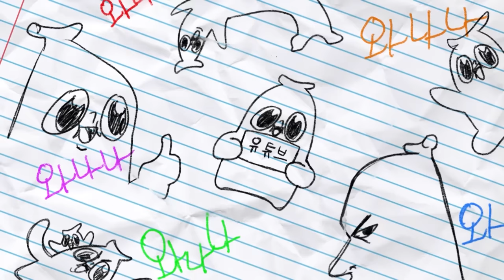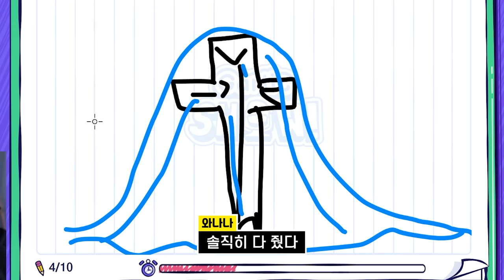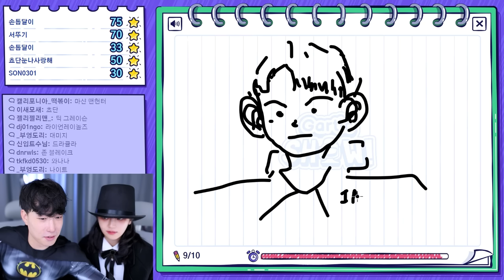마침 제 장래희망이 인질입니다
ㅎㅎ 신혼집은 이글루로 해야하나?

와나나 트위치 라이브(11시)